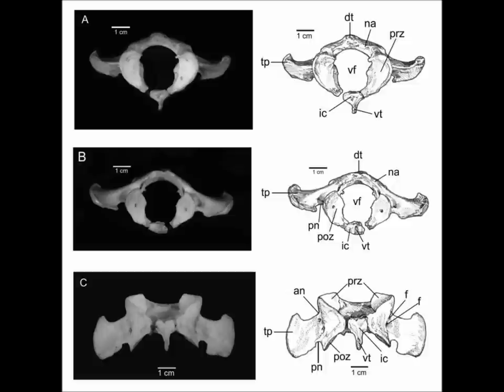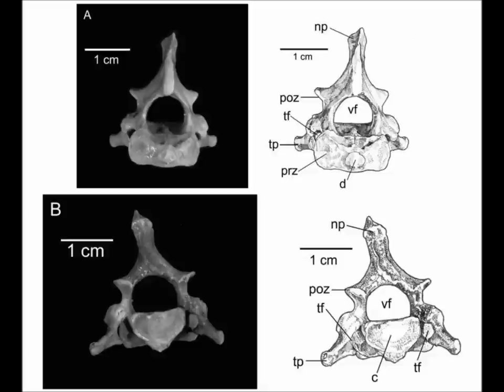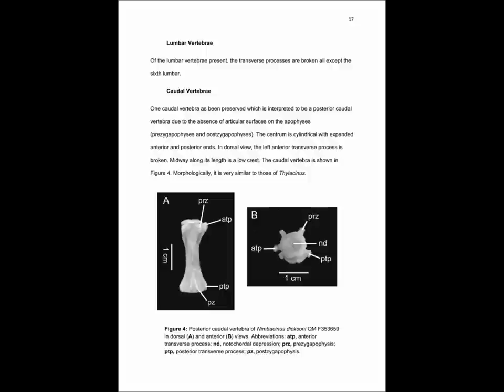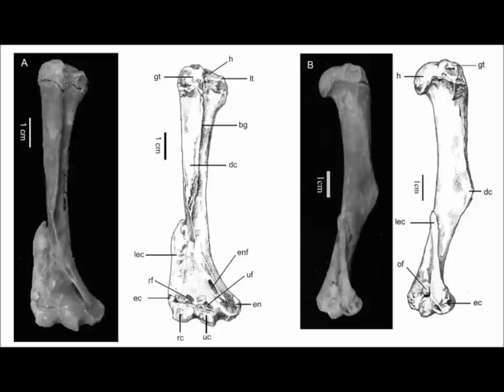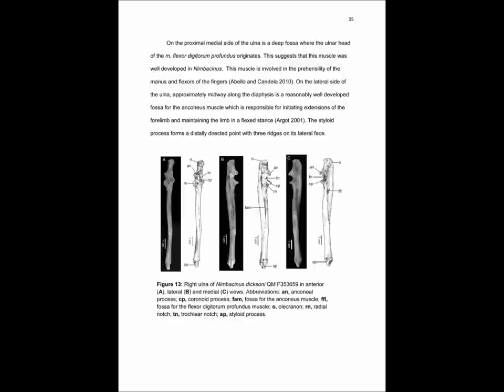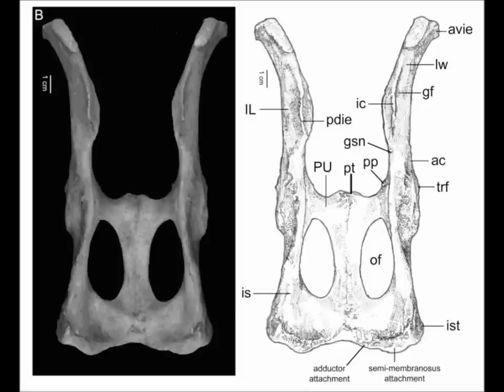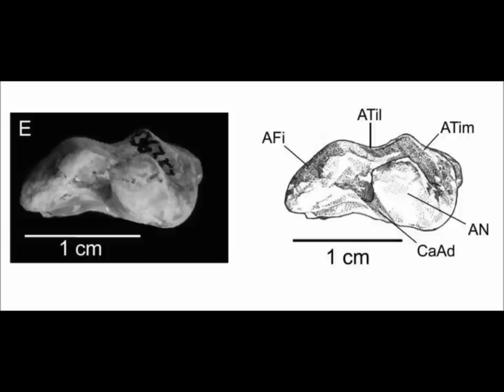Lorraeme Shume on the Science Show the Ancient Relative of the Thylacine ( Tasmanian Tiger )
This talk was broadcast on ABC's The Science Show and is based on the Honour's thesis of Lorraeme Shume which is in the field of vertebrate palaeontology. The project involved the description of the skeleton of Nimbacinus dicksoni, a 15 million year old relative of the Tasmanian tiger, Thylacinus cynocephalus.